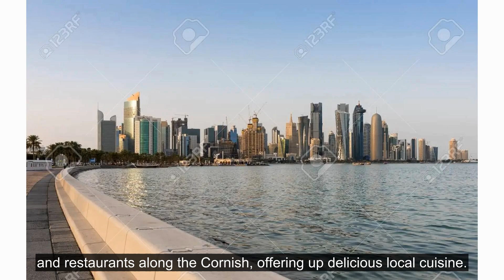First time in Doha, Qatar!🚂🚌🗺️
Doha, Qatar is an up-and-coming tourist destination, offering a unique combination of modern and traditional experiences, from world-class shopping to awe-inspiring architecture. With a vibrant culture and friendly locals, Doha is a great place to explore and experience the Middle East.